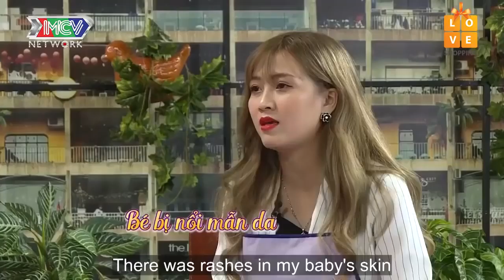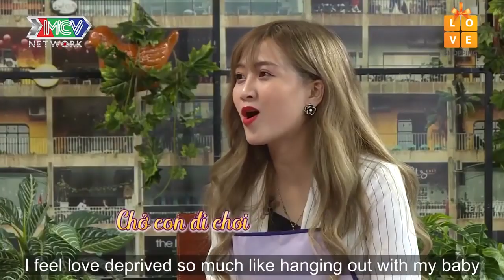Lấy CHỒNG QUÝ TỬ nàng dâu bị nhà chồng RUỒNG BỎ VÌ ĐẺ CON GÁI 😨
❌ CÚ PHÁP

🔔 KHUNG GIỜ PHÁT SÓNG: 9H – 10H
- Bạn Muốn Hẹn Hò?: Thứ Hai – Thứ Sáu hàng tuần.
- Vợ Chồng Son: Thứ Tư hàng tuần.